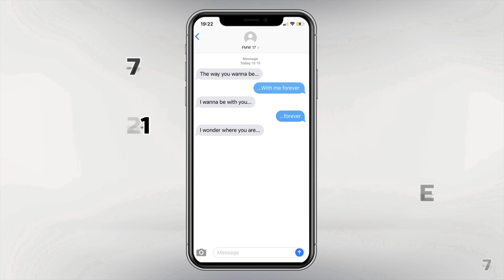FMW 17 - 'The Way I Wanna Be' (OFFICIAL TEASER TRAILER)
FMW 17

Release date : Friday 12th Feb 2021